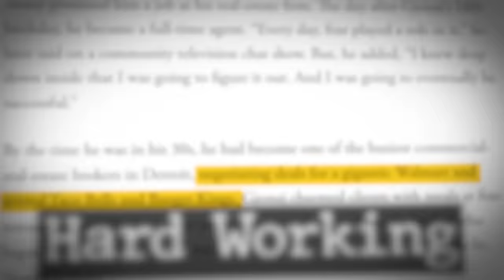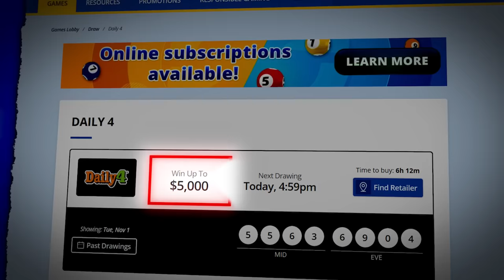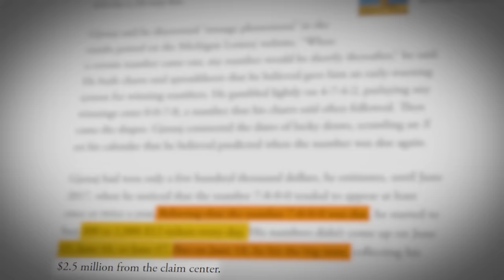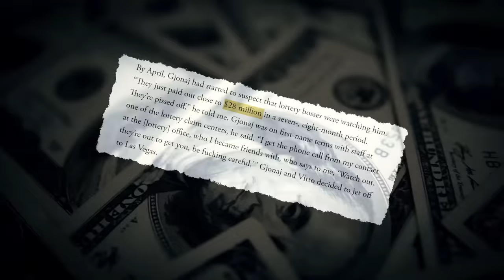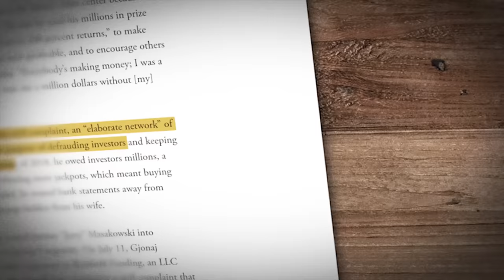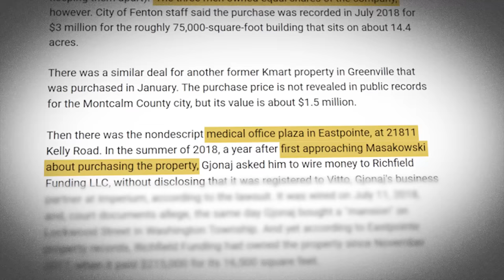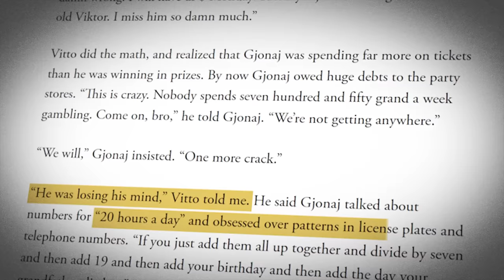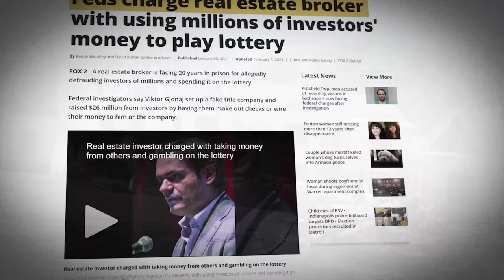How A Criminal Won The Lottery 3 Different Times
Sometimes it isn't a dream. Instead, it's a nightmare.

Sources as always are on screen throughout if text or images were used, links below for story piecing: